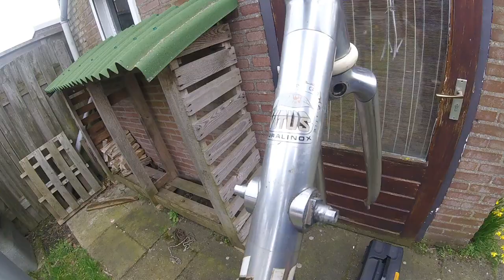Vitus 979 Duralinox - building my new Eroica bike, pt. 1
My current Eroica bike, the 1934 Kaminski (built most likely with Japanese tubing) developed a substantial crack in the seatstay. I'm hoping this year's Eroica Limburg won't be cancelled thus I need another bike.
I came across this Virus 979 frame, glued aluminium with inverse lugs, Campagnolo Triomphe groupsed (upgraded with monoplanair brake calipers) and FIR/Campagnolo wheels.
Still to do (comes in part 2):
- find a black saddle matching the bike style
- find nice toe-clips pedals
- ream the seat tube to accept the 25.0 mm seatpost (that's the catalogue size)
- put shorter stem, the current is 130 mm, I need 70/80 mm
- replace the brake hoods - I know they are original Campagnolo, unfortunately one is almost completely ripped through